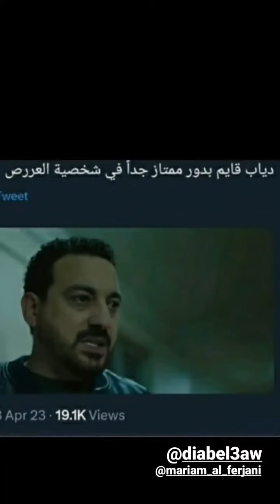instaieb's Instagram Story video #34